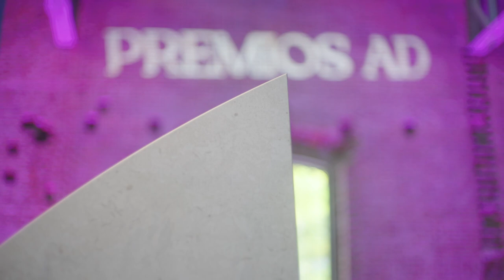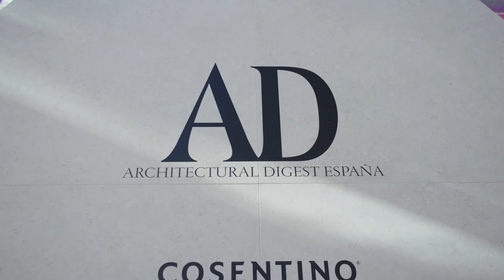Instalación de Cosentino para los Premios AD diseñada por Javier Jiménez Iniesta de Studio Animal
El diseñador Javier Jiménez Iniesta, de Studio Animal, nos habla de la inspiración que hay detrás de la exitosa instalación que ha diseñado para Cosentino en los Premios AD 2023. Algo más que un simple Photo Booth, creado con nuestra superficie Dekton VK01 Nebbia, que se convirtió en una de las principales atracciones del evento en la que los asistentes pudieron divertirse y llevarse un recuerdo muy simpático de la gala.